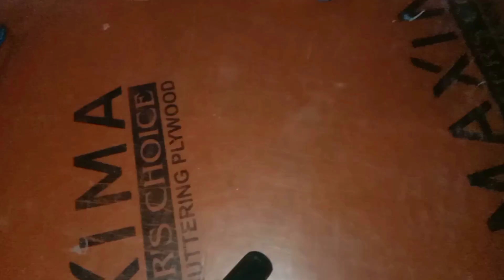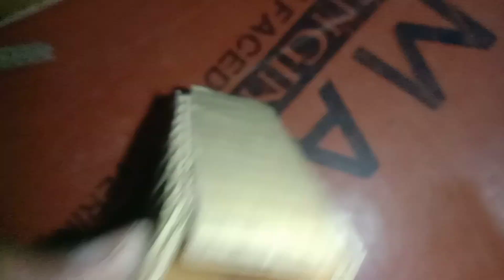how to make mini tochan king 👑 Nishu deshwal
hortshorts

Tractor making